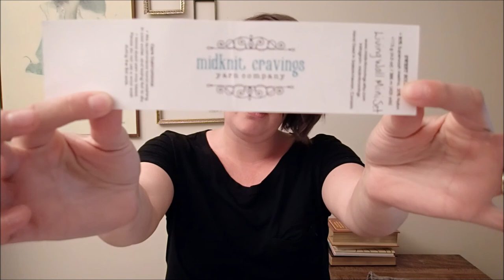Pip and Pin Episode 01 - Technical Difficulties and an Annoying Fly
Show notes can be found at pipandpin.ca and in the Ravelry group Pip & Pin